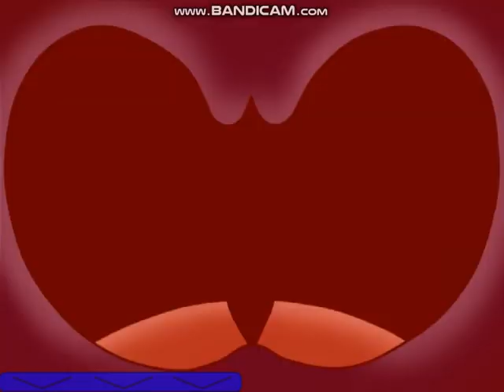if i die the video ends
IM NOT BAD AT THE GAME it was randomised